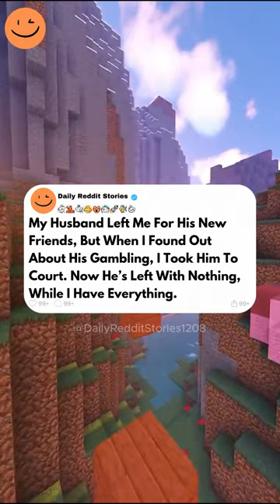My Husband Left Me For His New Friends, But When I Found Out About His Gambling, I Took Him...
My Husband Left Me For His New Friends, But When I Found Out About His Gambling, I Took Him To Court. Now He’s Left With Nothing, While I Have Everything.
My husband and I were happy for five years, but his new friends started driving us apart. He became distant, and eventually asked for a divorce. After discovering his friends manipulated him and that he gambled away our savings, I took him to court and won. He lost everything, and when his friends abandoned him, he came back to beg for forgiveness, but I refused.